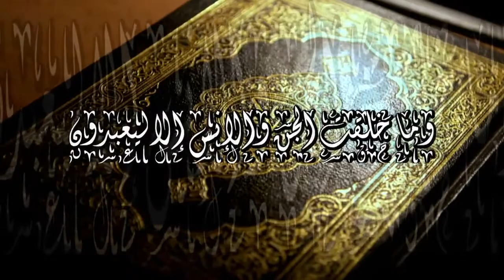La importancia de seguir el Profeta la paz sea con él